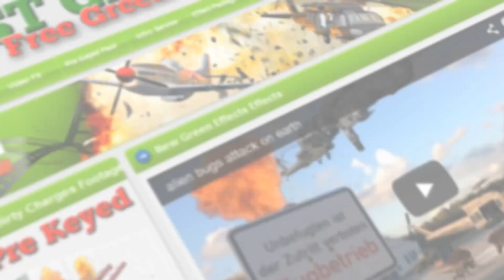bloody crime scene green screen 08 - free use